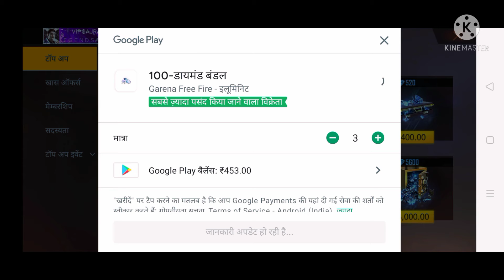VIPGemar 46Vdieo Sort Lokesh Gemar VipGajraj//16/2/2022//A1,À2